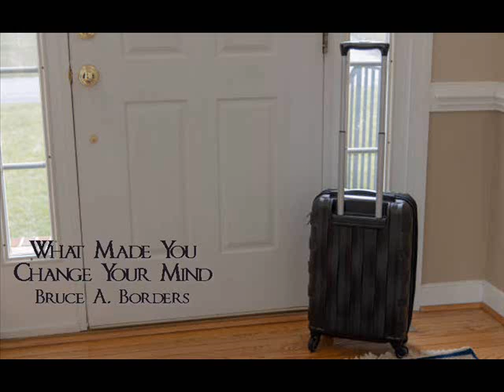What Made You Change Your Mind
What Made You Change Your Mind by Bruce A. Borders